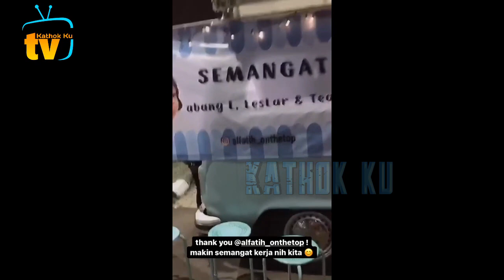Cydukan❗️ Billar Curi2 KESEMPATAN dg Lesti❓️ Nassar jd BAPER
Jangan Lupa: _
Thankz!!..